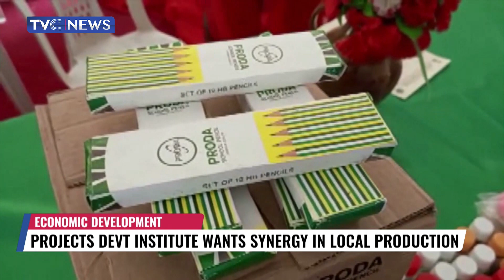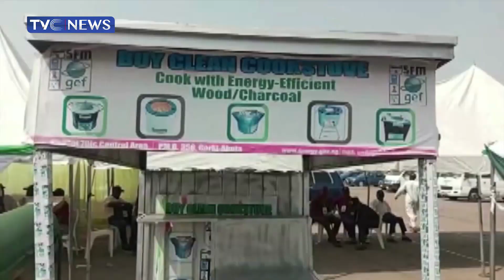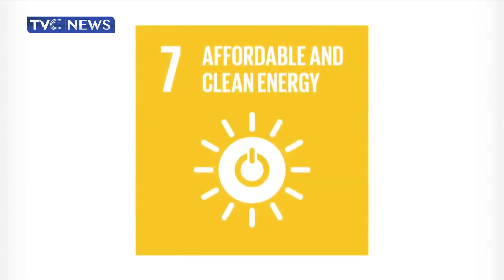World Bank To Release Funds To Complement Energy Projects